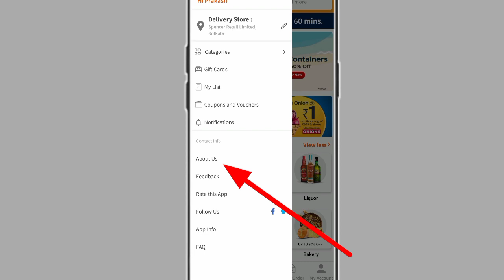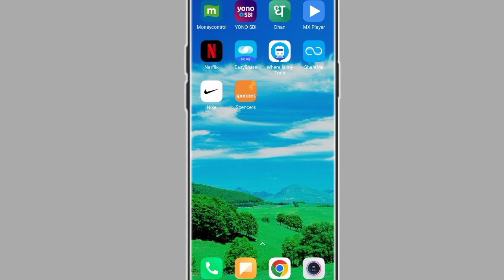spencers app customer care se direct call par baat kaise kare!!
spencers app ke customer care ko direct call kaise lagaye
spencers app ke customer care se direct call par baat kaise kare
how to talk direct spencers app customer care
spencers app ke customer care se baat kaise kare